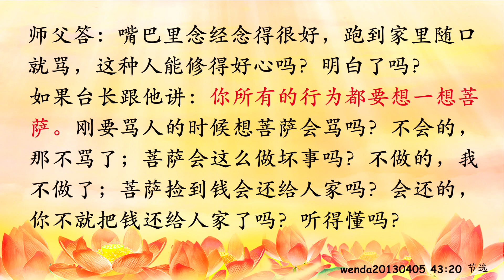卢台长【节目录音+字幕】学佛要懂佛《玄艺问答》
学佛要懂得佛 wenda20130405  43:20

女听众：我们在白话佛法里边学习到，本性开启以后能够接受到巨大的能量，弟子最近思考了很久也研究了很久，也不太得要领，师父能否开示一下，我在开启本性的过程中有什么不如法的地方？有时候道理明白了，但是……能开示一下吗？

台长答：学佛，拜佛，礼佛，都是要真正的懂佛。一个人如果不懂得佛在想什么，不懂得佛在做什么，这个人就学不好佛。这是第一个。那么你学佛的目的是什么？为了懂佛，为了真正的学了就要用，如果你今天学了佛不能用在生活当中，那你这个佛学了有什么用？你今天读书读了以后不能用，那你这个书白读了。台长告诉大家，因为学佛的人一定要懂得一个道理，什么道理呢，就是菩萨在想什么，你一定要知道，你如果知道菩萨在想什么，你一定会想什么，那你这样就跟菩萨就合而为一了（菩萨以众生之心为已心）

对，我举个简单的例子，你说一滴水是一吧，那么一缸水是不是一呀，那么一加一等于多少啊？一加一等于一啊，因为你的一滴水加上菩萨的法水，加在一起你就变成一了，和菩萨合而为一了，怎么会分呢？所以你的智慧只要和菩萨的智慧合在一起，不就拥有了菩萨的智慧了吗？所以你今天学佛，你想一想做一件事情，如果这件事情这个人害我了，菩萨是怎么做的呢，菩萨一定原谅他，那你就照着菩萨去做原谅了他，那这件事情不就没有了吗？如果你照着魔心去做，我一定要报复他，你去报复他了，接下来他又报复你了呀，你这件事情就没完没了了。学佛不就是学菩萨的海量嘛，忍辱精进，宽大慈悲嘛，你经常能原谅人家，不会给自己带来很多灾难的。很多人就争斗，争斗到最后人家恨念起得太厉害了，杀念就起来了，最后不就遭难了哪？很多人不就是这样的吗？打官司打官司打到最后……你看报纸上还少啊？官司打赢了，他找几个流氓把他腿砍了，那你说值得不值得啊，谁来保护你呀？你什么事情都用菩萨的思维来思考，那你怎么会错呢？

所以学佛的要领就是想到、懂得、看到菩萨是怎么在做！菩萨就是慈悲众生，那你一定不会惹麻烦的，一个有慈悲心的人怎么会有麻烦呢？就是因为你没有慈悲心才给自己找麻烦呀恨人家了，没有慈悲心了；嫉妒人家，没有慈悲心了；去动坏脑筋了，没有慈悲心了，那你当然会受苦了，还听不懂啊？（就是说我们要把自己那些被六尘所染着的外心去除以后才能见到自己的本性吗？）对了，也就是你现在学的都是理论的东西，现在台长教你真正实践的东西，你又不听，你现在拼命的去追求理论的东西，有什么用啊？理论忙了半天，还是要懂得实践中来呀，真正的成佛还是靠实践的（明白了）为什么台长用白话佛法给你们讲啊？因为很多人拥有着佛的知识，他根本不知道怎么用到人间去啊，嘴巴里念经念得很好，跑到家里随口就骂，这种人能修得好心吗？如果台长跟他讲：你所有的行为都要想一想菩萨。刚要骂人的时候想菩萨会骂吗？不会的，那不骂了；菩萨会这么做坏事吗？不做的，我不做了；菩萨捡到钱会还给人家吗？会还的，你不就把钱还给人家了吗？听得懂吗？（听懂了）

11 CHANG CHARN ROAD #05-01, SHRIRO HOUSE, SINGAPORE 159640.